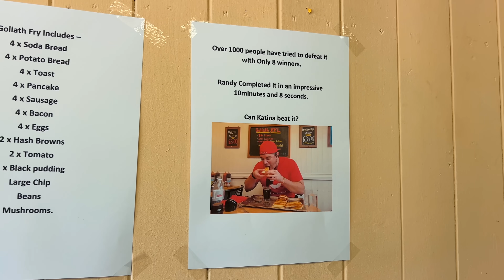The 'Goliath' Ulster Fry Breakfast Challenge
Finally in the capitol of Belfast, Northern Ireland - Randy and I stopped into his old stomping grounds at Newton Cafe and Brunch Bar to take on their XXL 'Goliath' Ulster Fry Breakfast Challenge! Over 1,000 brave and hungry diners have attempting this monster, which requires you to eat: 4 eggs, 4 rashers of bacon, 4 sausages, 4 slices of toast, 4 pancakes, 4 soda bread, 2 black pudding, 2 tomatoes, mushrooms, beans, and 2.5lbs of chips in just one hour! Winners earn their £20 meal for free and a spot up on the Wall of Fame!